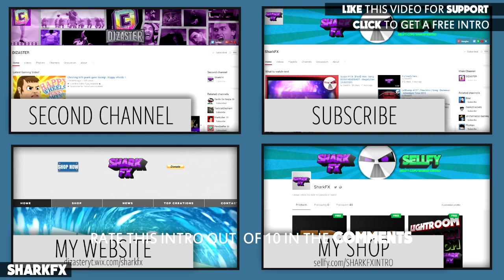N00BISHMLG #133 | Free Intro | Song - Madcon feat. Ray Dalton - Don't Worry (CALVO Remix)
Softwares used: Cinema 4D, Blender 3D, After effects CS6, Photoshop